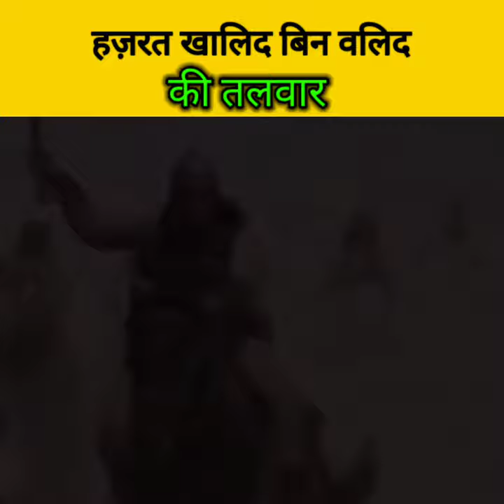Sword Of Hazrat Khalid Bin Waleed| Sword Of Islam